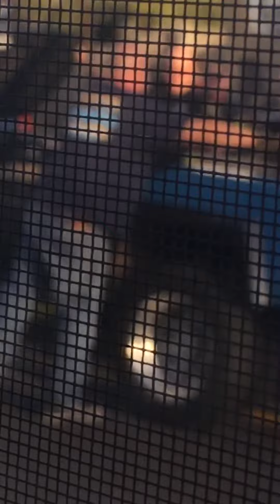Big Car Accident